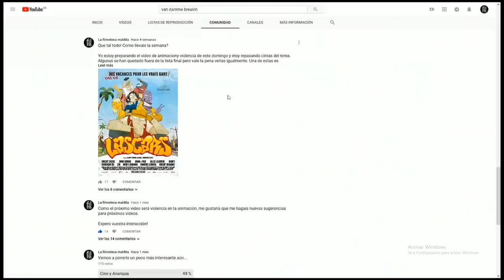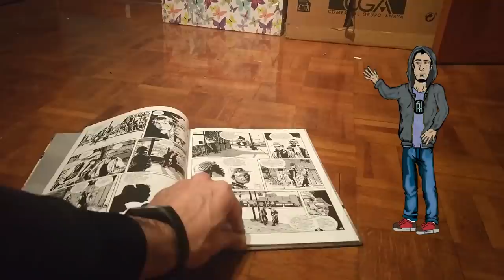⚡El Hip Hop en el cine ⚡ Películas para conocer esta cultura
Hoy os he preparado la selección definitiva de documentales y películas para conocer la cultura Hip Hop

En cuanto nos acercamosa  esta cultura podemos ver 4 pilares sobre los que se sostiene. Son el graffiti,el scratch,  el rap y el brake. Y daros cuenta de esto: La pintura, la musica, la escritura y el baile ya acompañaban al hompre primitivo, y son las piezas imprescindibles para que identifiquemos una civilización. Y que el hip hop supo donde apuntar para crear una de las culturas más ricas del siglo XX

Hablaremos de:

The Warriors

Rubble Kings (2015)
Shan Nicholson, USA

Once Upon a Time in New York (2007)
Benjamin Whalley, UK

Style Wars (1983)
Henry Chalfant, Tony Silver, USA

Scratch (2001)
Doug Pray, USA

Something from Nothing: The Art of Rap  (2012)
Ice-T, USA

Wild Style (1983)
Charlie Ahearn, USA

Breakin’ – Breakdance: The Movie (1984)
Joel Silberg, USA

Lascars (2009)
Emmanuel Klotz, Francia

The L.A. Riot Spectacular (2005)
Marc Klasfeld, USA